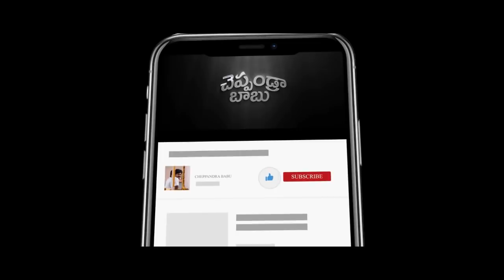మైండ్ బెండింగ్ మిస్టరీ థ్రిల్లర్ |Body Heat movie Explained in telugu | cheppandra babu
Body Heat is a 1981 American thriller film written and directed by Lawrence Kasdan.